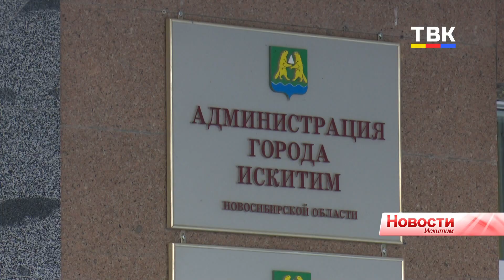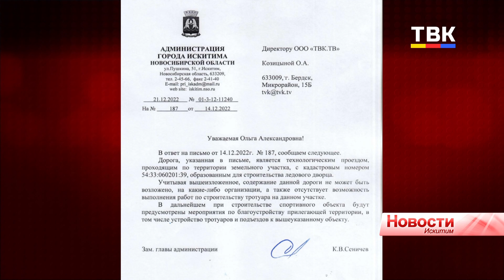Дорога к четвертой искитимской школе – технологический проезд